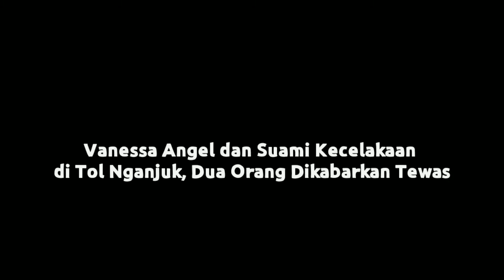KECELAKAAN FATAL DITOL TRANS JAWA VANESSA ANGEL DAN SUAMI MENJADI KORBAN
Kabar duka menyelimuti industri hiburan Tanah Air. Artis Vanessa Angel dan suaminya Febri Ardiansyah dikabarkan meninggal dunia.
Mereka mengalami kecelakaan nahas di ruas Tol Jombang KM 672, Jawa Timur. Dalam insiden tersebut, Vanessa dan suaminya dikabarkan tewas.

"Betul A1 dipastikan Vanessa Angel dan suaminya tewas di tempat dalam kecelakaan di Tol Jombang," kata Kasat Lantas Polresta Jombang AKP Rudi Purwanto kepada MRN, Kamis (4/11/2021).